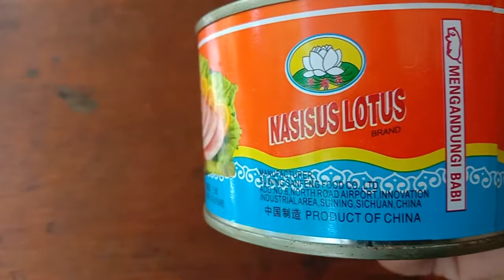Pork Luncheon Meat (Nasisus Lotus Brand)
Product of China
Mengandungi Babi